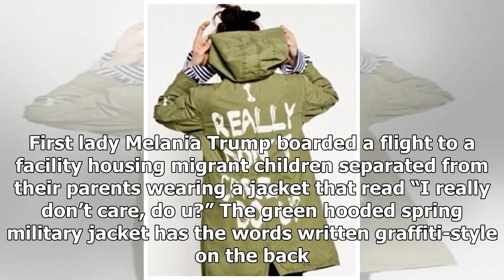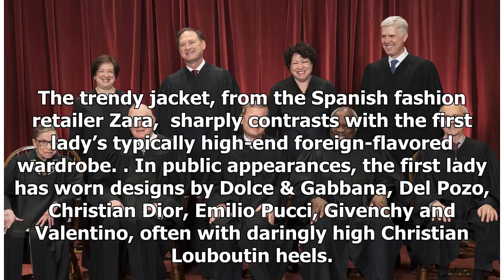Melania’s jacket: Off to visit migrant kids with ‘I don’t care’ message